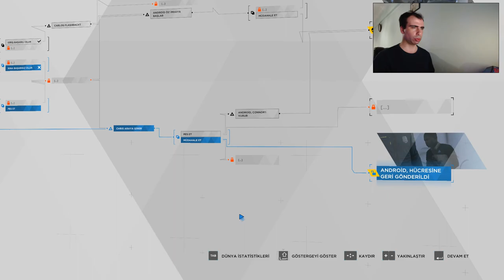Detroit Become Human Türkçe Sorgu odası 2. Alternatif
Bugün detroit bucome human da Sorgu odasında android robotu sorguladım
Bu video alternatif bir videodur. Türkçe dublaj olarak videomu izleyebilirsiniz.